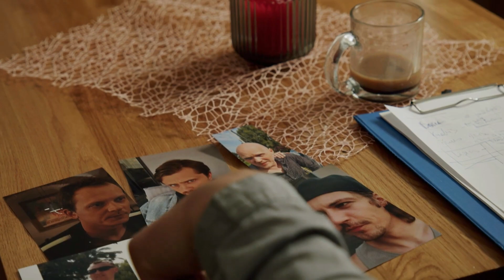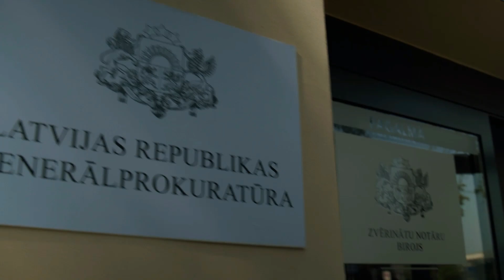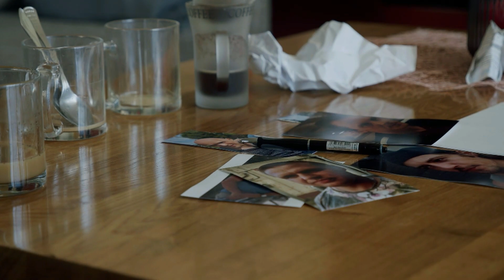Nemīlētie: Nolemtie 3 (34 sērija 5 sezona)